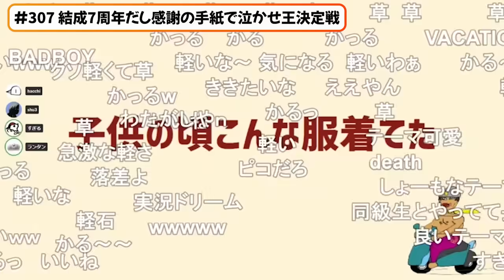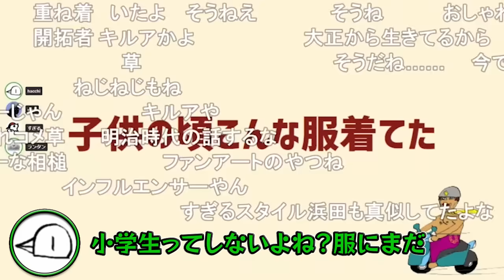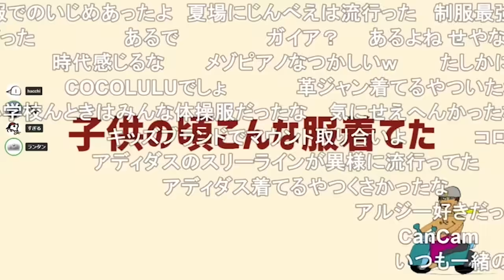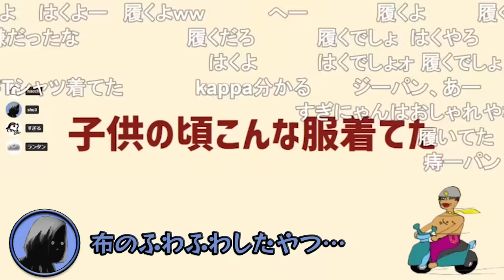男たちが子どもの頃はどんな服着てた？【ナポリの男たち切り抜き】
元動画：
#307 結成7周年だし感謝の手紙で泣かせ王決定戦